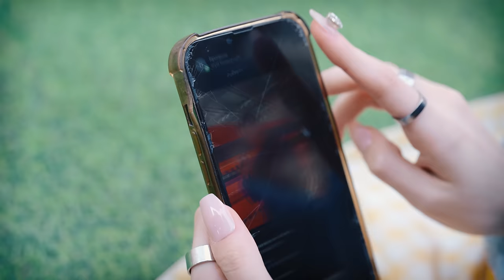Gina De Bosschère - CRUSH (Official MV)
This song is about a girl who suddenly falls for one of the boys in her friend group and realizes she has a crush on him. I tried to put a contrast between the strong/heavy instrumental vibes and light/cute visual vibes.

Special thanks to Riel and Yeram from SBS Universe Ticket & Hyunjune Kim (2023 SBS Super Model & Fashion Model at KPLus) and Wonyoung Ko (Fashion Model  at KPlus) for featuring in my music video! It was so fun working with them!

Hope you guys enjoy this one! Thank you for your support and love always!

[Who made this Music & Video?]
◈ Lyrics, Topline Melody & Comping: Gina De Bosschère (Instagram @ginadeboss)
◈ Inst. Composition, Producer: Kevin Cho (Instagram @kchozenmusic)
◈ Vocal Production: Ashley Alisha (Instagram @ashleyalishaofficial)
◈ Initial Editing: Gina De Bosschère & Robbie Rosen (Instagram @robbierosenlive)
◈ Mix & Master: Kevin Cho (Instagram @kchozenmusic, @yournamecreative )
◈ Singer & Girl 1 : Gina De Bosschère (Instagram @ginadeboss)
◈ Girl 2 : Yeram Bae, SBS Universe Ticket Contestant, Dancer & Singer (@elisha.y.bae_08)
◈ Girl 3: Riel, SBS Universe Ticket Contestant, Dancer & Singer (@star_riel_)
◈ Boy 1: Hyunjune Kim, 2023 SBS Super Model at KPlus (@hyunjunekim)
◈ Boy 2: Wonyoung Ko, Fashion Model at KPlus (@28.60km)
◈ Dog: Coco Shilla, toy poodle, Gina's dog
◈ Choreographer: YEAHNA, Director at Auspiscious Crew (@yeahna_asps)
◈ Videographer: filmblag (@filmblag)

◈ Spotify: lil g. (Dec. 2020 - May 2021)

[About Kevin Cho]
Kevin Cho is a Canadian born Music Producer and is the creator of YOUR NAME Creative. He is a multi-platinum producer and has had major commercial success in Asia. He produced "Rule Breaker" that went #1 on Billboard China and has currently sold over 2 million units worldwide. The song has been the recipient of 2 Migu Music Awards. He also produced the single “Lay Down” for “Dimash Kudaibergen” which went #1 in China on the QQ Music Charts as a single and also was released on his debut album “ID” that went platinum in only 37 seconds of release.

In 2016 he worked with Big Sean and his band to create the “Dark Sky Paradise” Tour Live Set. He has worked alongside Kanye West, J.Cole, Chris Brown, Ariana Grande, DJ Mustard, Diddy, Travis Scott, John Legend and Ne-yo.